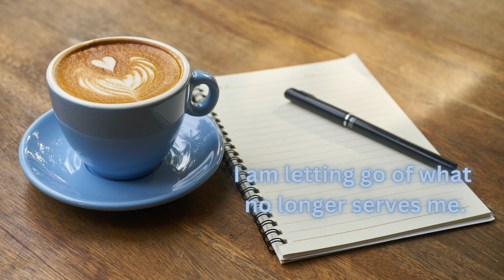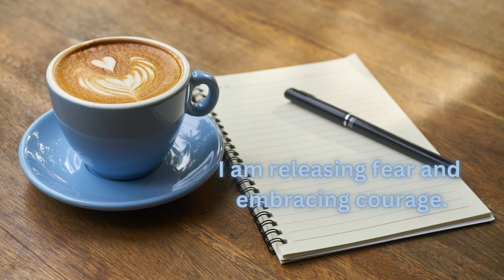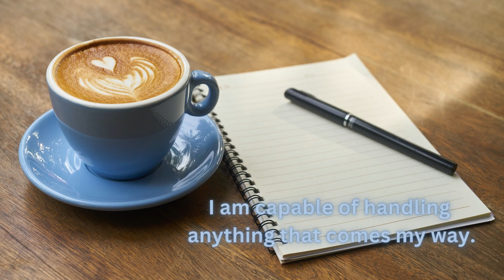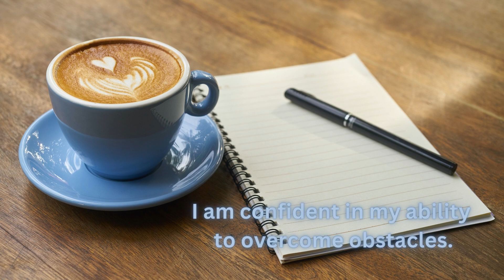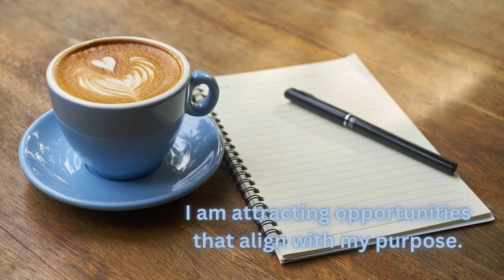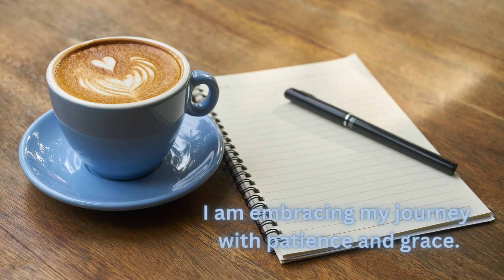LISTEN THIS BEFORE SLEEP & AFTER WAKING UP "I Am"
"Embrace the transformative power of positive self-affirmations with our empowering video! Discover the magic of 'I Am' affirmations as you embark on a journey of self-discovery, growth, and self-love. Through a collection of 100 simple yet profound 'I Am' statements, this video invites you to nurture your inner strength, build unwavering confidence, and manifest your dreams.

Let the soothing visuals and uplifting music guide you as you repeat these affirmations and internalize their empowering messages. From boosting your self-esteem to embracing challenges with courage, these affirmations are a roadmap to a more positive mindset and a brighter future.

Join us in creating a life filled with gratitude, abundance, and purpose. Embrace the power of 'I Am' affirmations and awaken your potential to live your best life. Get ready to embark on a journey of self-empowerment and positivity – your greatness awaits!"

Thank you, like, follow, subscribes, comment !!